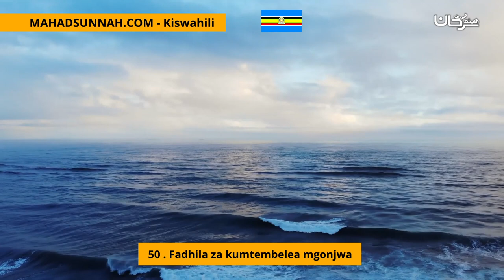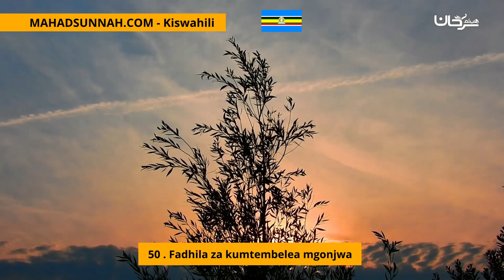50 Fadhila za kumtembelea mgonjwa حصن المسلم